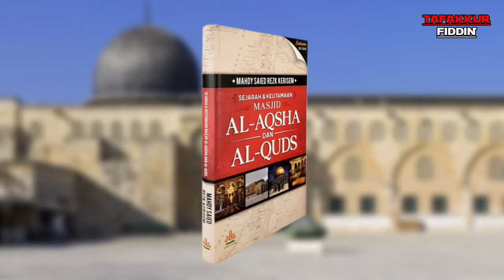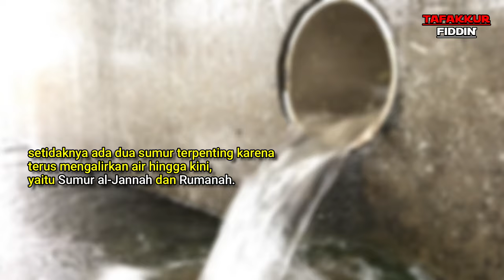Sejarah Lengkap Masjid Al Aqsa Yang Harus kalian ketahui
ini video tentang Masjid Al Aqsa